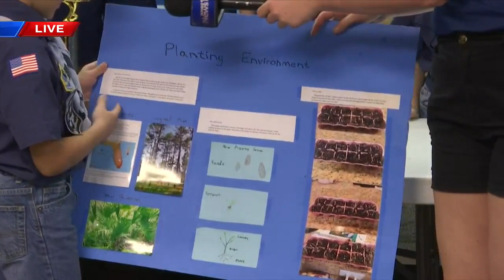Local cub scouts to host recruitment event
News 13's Jenna Maddox joined Pack 317 to talk about their upcoming event.